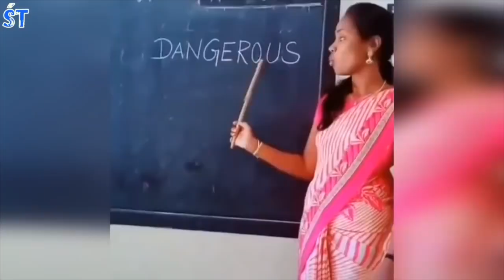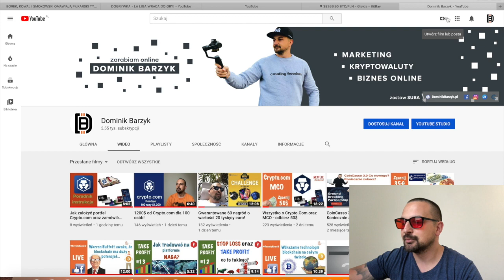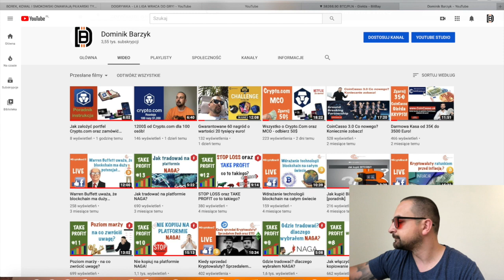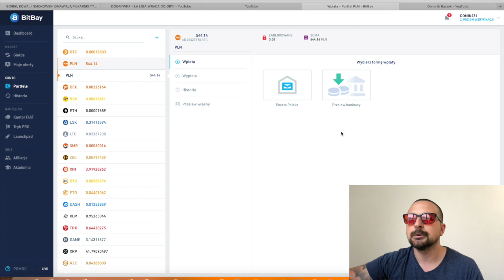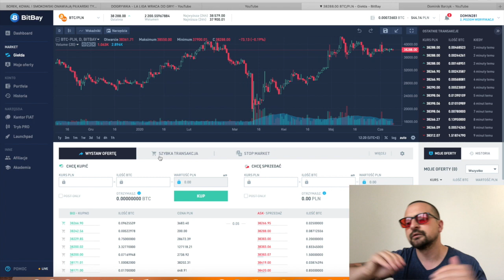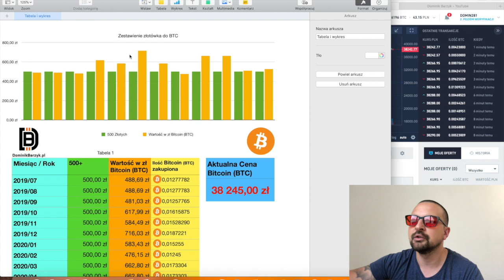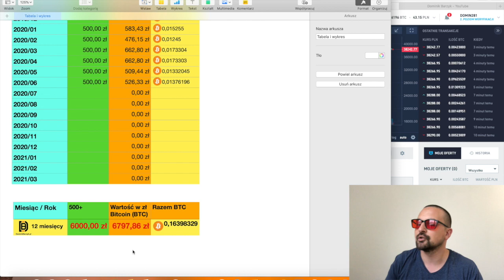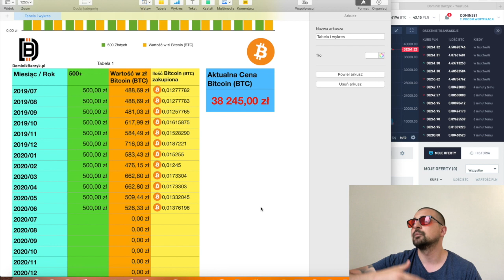Bitcoin na 18 urodziny córki - BTC i kryptowaluty za 500 zł #1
🎥:Bitcoin na 18 urodziny córki #1
❌Film ten nie jest poradą inwestycyjną. Treść ma charakter informacyjno-edukacyjny❌
💲 CRYPTO PODRÓŻE 💲

🤝Wesprzyj kanał - Napiwki mile widziane 👌😊✌️:
BTC: bc1qwfyk6pla5x6fde2fzrmqspdyjfy2vj8jm96wqk
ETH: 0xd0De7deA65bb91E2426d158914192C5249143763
Dash: XfHgR6qpsYBeZJaG99Fp8rWk7QWnVk81AB
LTC: ltc1qszjzlj2sgrng283t72fvg65t7ctuq65n25xv5h
BNB: 0x8dEB65Faef248E5E33194245Ccc14dF8a16fCE78
Dziękuję🙏

Treść artykułów, wszelkich tekstów, prezentacji, nagrań audio i video w domenie kanał na YouTube mają wyłącznie charakter informacyjno-edukacyjny. Nie stanowią „rekomendacji” w rozumieniu przepisów zawartych w Rozporządzeniu Ministra Finansów z dnia 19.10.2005r. w sprawie informacji stanowiących rekomendacje dotyczące instrumentów finansowych lub ich emitentów (Dz. U. z 2005r. Nr 206, poz. 1715).

Ten Kanał nie jest poradnikiem inwestycyjnym, a ja nie jestem doradcą finansowym w rozumieniu Rozporządzenia Ministra Finansów z dnia 19 października 2005 r. w sprawie informacji stanowiących rekomendacje dotyczące instrumentów finansowych, lub ich emitentów (Dz. U. z 2005 r. Nr 206, poz. 1715). Tak czy inaczej prezentowane tu treści mogą być pomocne w prowadzeniu działań marketingu internetowego. Pamiętaj, że żaden sposób na zarabianie pieniędzy, nigdy nie daje Ci 100% gwarancji zarobku (ja również nie dam ci takiej gwarancji), a każda działalność zarobkowa obarczona jest ryzykiem. Prezentowane na tym kanale programy sprawdziłem osobiście i w tych program działam, ale to nie znaczy, że Twoje działanie w nich również będzie skuteczne.
Napiwki mile widziane 👌😊✌️:
BTC: 35ZKxtBnPo6BocnWuDJiA7JNMgJrnt2Yvb
ETH: 0xd0793a04db4004cf86c407f8e2a6504cd4909895
Dash: Xmz17URuBNddX5P7LBKkZopvwDJPy21WC9
Dziękuję🙏